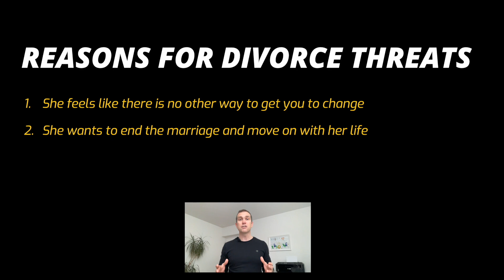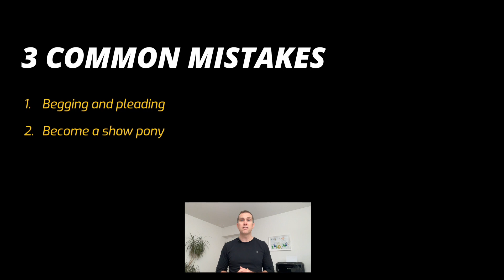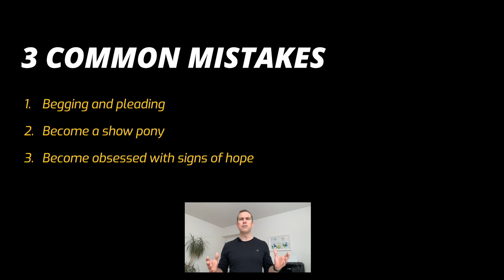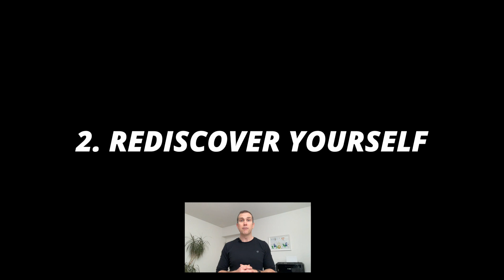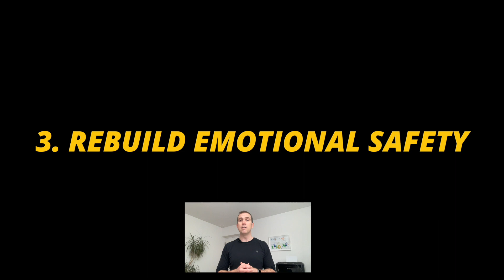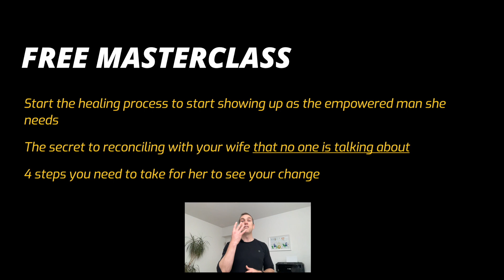When Your Wife Threatens Divorce - 3 Steps To Save Your Marriage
Has your wife said she wants a divorce and your not sure what to do next?

Has everything you've tried so far to save your marriage failed?

After helping hundreds of dads successfully reconcile after their wife had threatened divorce, I've put together the DOs and DON'Ts when your wife says "I want a divorce".

Today, I'm going to teach you the 3 most common mistakes that you need to avoid and the 3 steps you must follow to save your marriage when she threatens divorce.

👊🏻 ​ Join my free masterclass ​ ​
Learn the secret to reconciliation that no one else is talking about and the 4 things you must do for her to see your change:​
❤️ ​ Get a free communication guide​
7 steps to communicate effortlessly from your heart and rebuild trust:​
🔥 ​ Join my free Facebook group: A marriage support group dedicated exclusively to dads who are ready to take leadership and attract their wives back into their marriage. ​